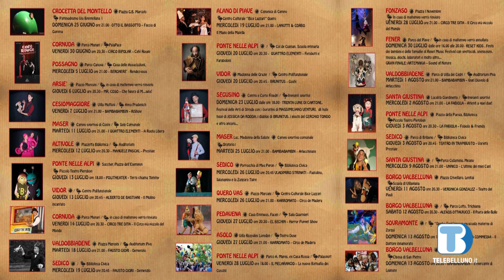Torna "Figuriamoci", rassegna di teatro e arti di strada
Saranno quindici i comuni bellunesi coinvolti dalla diciottesima edizione di “Figuriamoci”, la rassegna di teatro di figura e arti di strada più grande del Veneto. Prezioso per la riuscita della manifestazione il contributo dell’Unione Montana Feltrina.